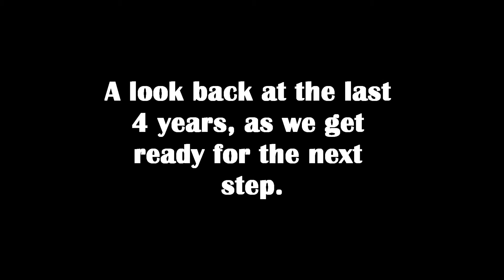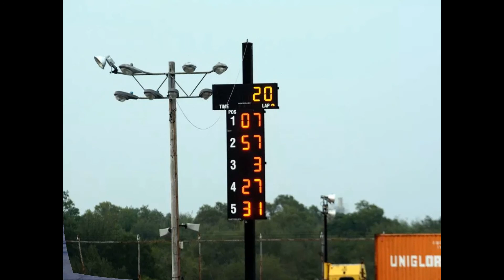Marvin Racing 2012-2015